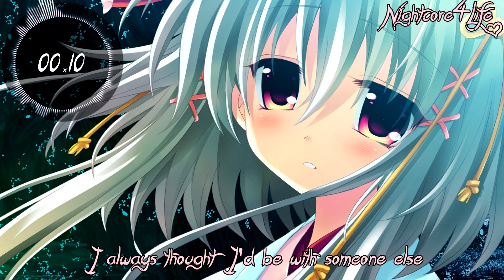Back To You [♫Female Nightcore♫]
♫Enjoy Listening! ♫